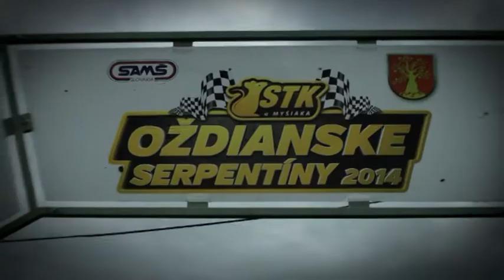Matuska F1.26 - Hillclimb race - MSR PAV Ozdianske Serpentiny 2014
Video reportage from first race of the season 2014 Find us at Facebook to find informations about our racing activities